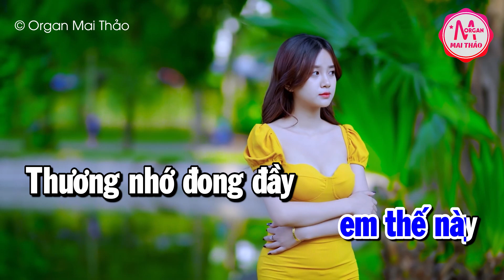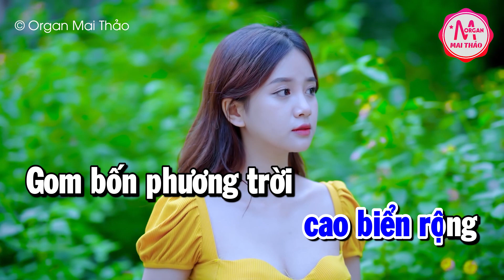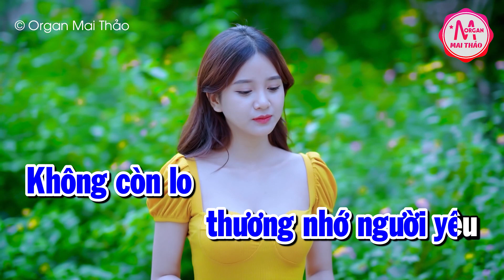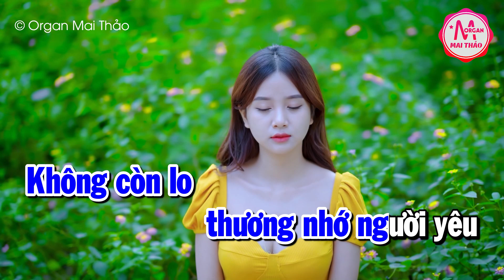Karaoke Lại Nhớ Người Yêu Tone Nam Nhạc Sống